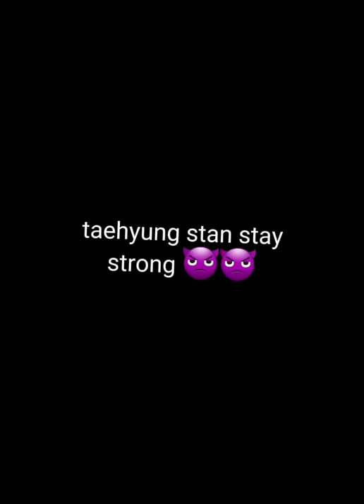taehyung stan stay strong 👿👿